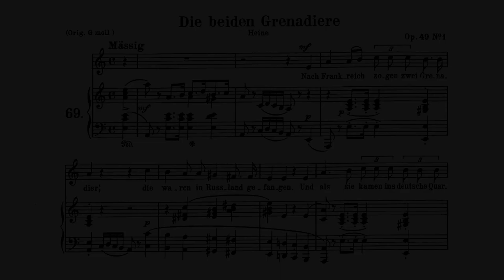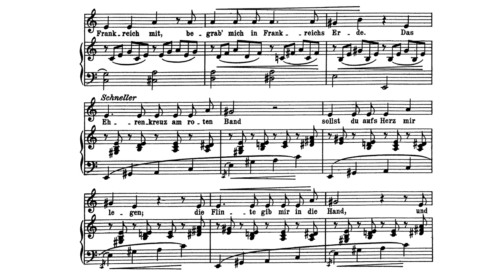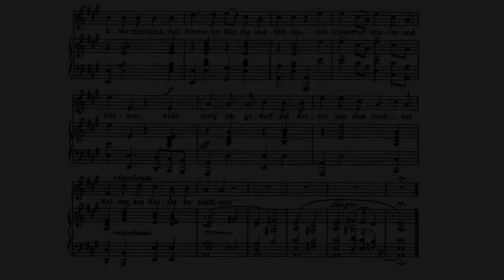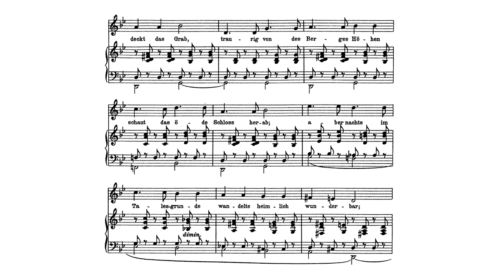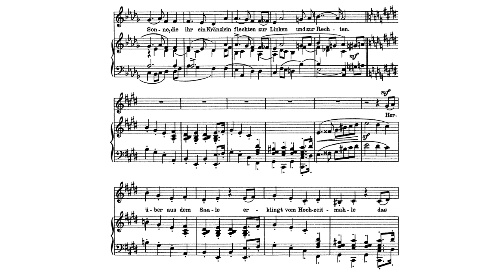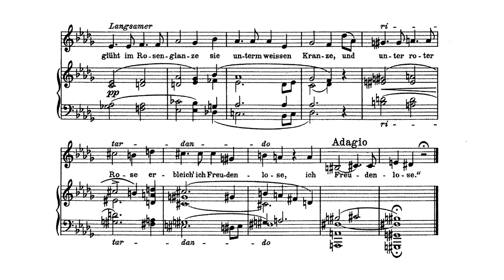Robert Schumann - Romanzen und Balladen II, op. 49 [With score]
-Composer: Robert Schumann (8 June 1810 – 29 July 1856)
-Performers: Dietrich Fischer-Dieskau (Bariton; I and II), Christoph Eschenbach (Piano; I and II), Olaf Bär (Bariton; III), Helmut Deutsch (Piano; III)

Romanzen und Balladen II, 3 Songs for Voice and Piano, op. 49, written in 1840

00:00 - I. Die beiden Grenadiere {The two Grenadiers}
03:49 - II. Die feindlichen Brüder {The warring Brothers}
05:59 - III. Die Nonne {The Nun}

1840 was Schumann's first great lieder year, the one that produced the great song cycles Myrthen, the Heine and the Eichendorff Liederkreis, Dichterliebe, Frauenliebe und -Leben, and the Kerner Zwölf Gedichte. As if this was not enough, he also wrote individual songs, many of which, like these, he collected into small "Romance and Ballad Collections." He wrote Die feindlichen Bruder in April and Die bieden Grenadiere in May, both to Heine poems, and Die Nonne to a Fröhlich poem in November. They were published, however, with Die beiden Grenadiere as the first, making a cyclic progression from war among nations, to war between brothers, and finally to war with one's emotions in a cloister, supposedly a place of peace.

Die beiden Grenadiere is one of Schumann's masterpieces, setting up in generally less than four minutes a drama that it might take a movie half an hour to present. The music begins dispiritedly, though still with military discipline, slowly grows in pride and resolve, bursting out with passionate energy with the famous quotation from the Marseillaise, and then falling back. This last stroke adds poignancy to a song that otherwise could be just bombast; the listener is left to speculate whether the soldier has fallen prey to despair or to death. Ironically, while Schumann's version is the more insightful and effective, Richard Wagner's, written only months before, was far more successful, particularly in France (doubtless Wagner's more optimistic ending, using the Marseillaise triumphantly, was more appealing to French sensibilities!).

While this song is certainly the best known and for the most effective, with its vivid characterization and intense drama, the other two songs have their own merits. The deliberately archaic style Heine adopted for Die feindlichen Bruder is reflected in the rushed, slightly breathless vocal lines and subdued piano figures suggesting the flashing of the swords; this is not an eye-witness account of either the duel or a sighting of its ghostly repetition, but rather a fireside narration, evoking a sense of spookiness rather than terror. (Some performers have even interpreted it as an ironic treatment of the craze for Gothic stories of duels, tragic loves and rivalries, and ghosts.) Die Nonne, with its contrasting sorrow and merriment, shows Schumann's ability to handle pathos with a delicate touch that keeps it from becoming overwrought, and so, he makes the final drooping notes a particularly striking portrayal of quiet, unexpressed grief.